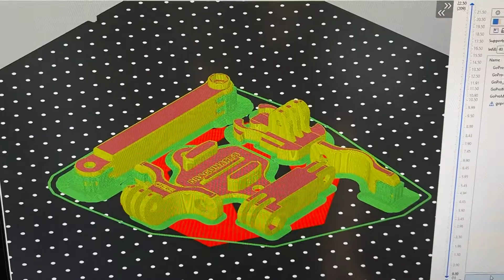RC Auto schlachten | Teile für den ARRMA Limitless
Es ist NICHT das nächste große Arrma Limitless Projekt. Nur ein kleines Video zum Spaß. Den Typhon haben wir geschrottet, warum also nicht die Innereien erst mal im Limitless weiterfahren?

Hier werden auch noch "richtige" Projekte folgen. Wir sind aber tatsächlich recht neu im RC-Bereich und wollen erst mal alles ausloten. Aber gerne könnt ihr uns demnächst hier auf diesem Kanal auf unserer Reise begleiten.